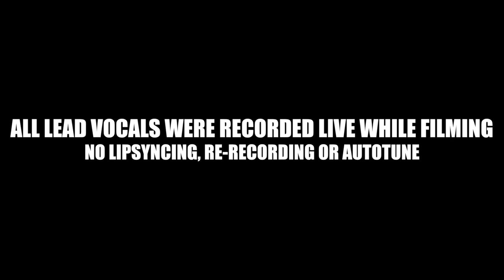Story of My Life - Randler Music, Roomie, Martin Olsson, and Jonas Frisk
An acoustic cover of One Direction's "Story of My Life" from their album "Midnight Memories" performed by Roomie, Randler Music, JonasTheFrisk and Martin Olsson. All lead vocals were recorded live while filming - no lipsyncing.

It was midnight in a land far far away, when a handful of young men decided to come together for only one reason:
TO RULE THE WORLD!!!... Ok ok... To make music, but still...

She told me in the morning she don't feel the same about us in her bones
It seems to me that when I die these words will be written on my stone

The way that I been holdin' on too tight

I drive all night to keep her warm and time
Is frozen (the story of, the story of)
The story of my live I give her hope

Written on these walls are the colors that I can't change
Leave my heart open but it stays right here in its cage

I know that in the morning
I'll see us in the light upon your ear

The way that I been holdin' on so tight

And I been waiting for this time to come around

Is frozen

The story of my life I give her hope (give her hope)
I spend her love until she's broke inside (until she's broke inside)
The story of my live (the story of, the story of)